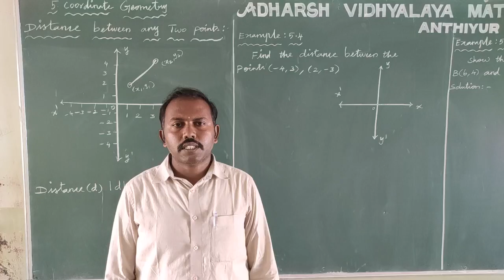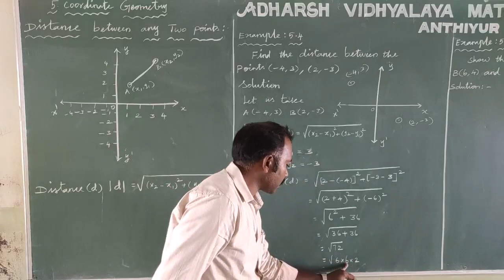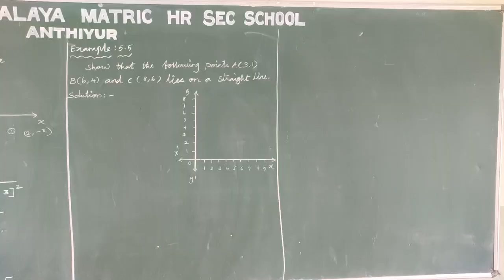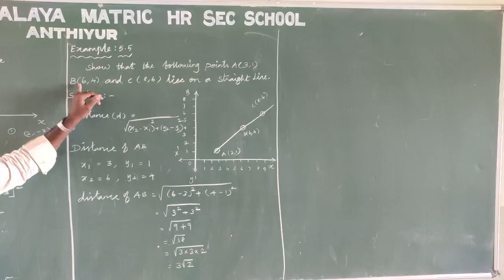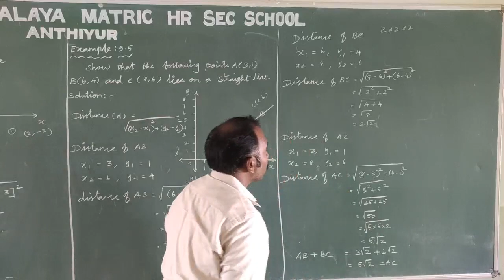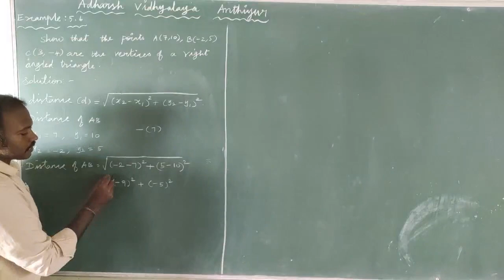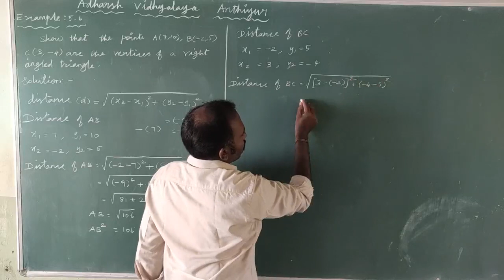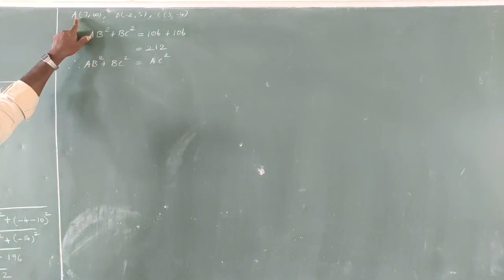IDEAL & ADHARSH GRADE IX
CLASS                    :9
SUBJECT               :Maths
TITLE                     :5.Coordinate Geometry (Example:5.4,5.5,5.6)
VIDEO CREDITS    :Gopal T
VERIFIED BY          :Surendar